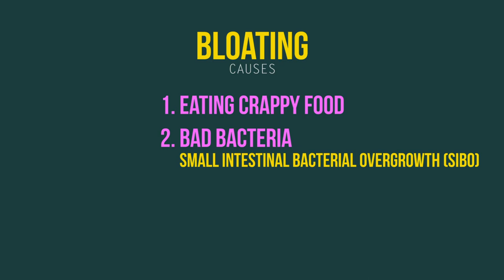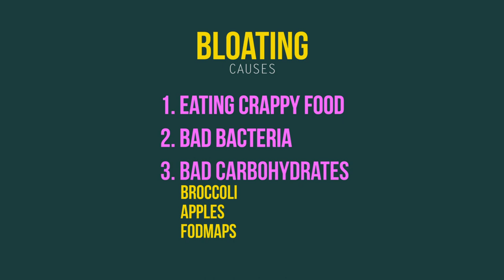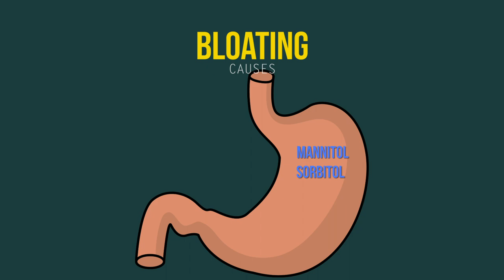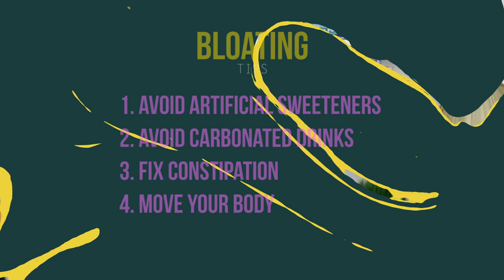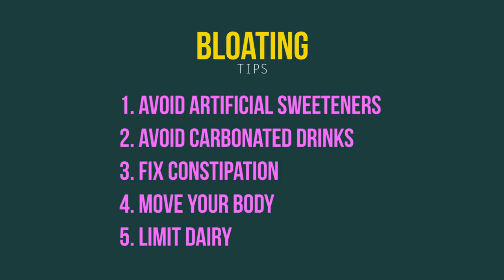Easy Tips To Relieve Bloating | Sameer Islam Videos